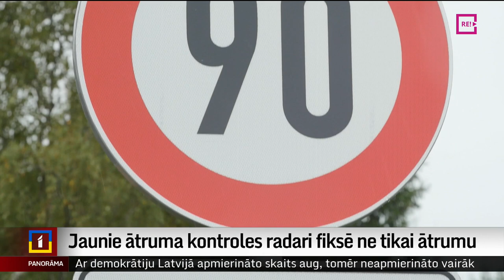Jaunie ātruma kontroles radari fiksē ne tikai ātrumu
Tuvākajā laikā ik nedēļu braukšanas ātrumu sāks fiksēt kāds no 16 jau uzstādītajiem ātruma kontroles posmiem! Jau šonakt vidējā ātruma kontrole  sāks darboties uz Vidzemes šosejas un autoceļa Cēsis- Vecpiebalga. Ierīces fiksēs ne tikai vidējo ātrumu, bet arī to, vai transportlīdzeklis izgājis tehnisko apskati un vai tam ir obligātā civiltiesiskā apdrošināšana. Turpina Aleksandra Straume.